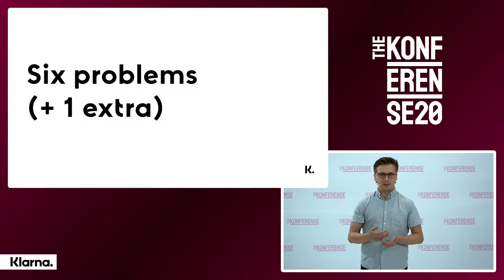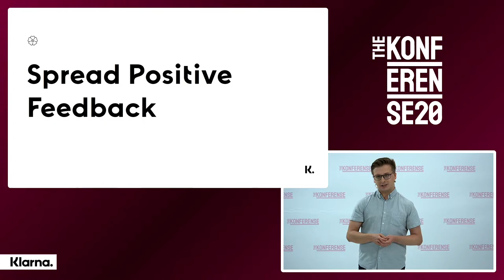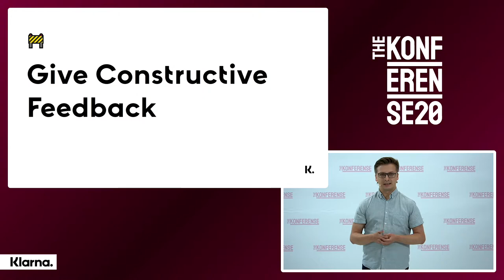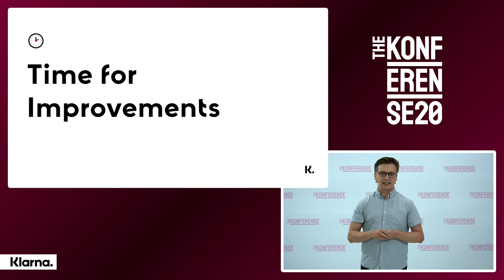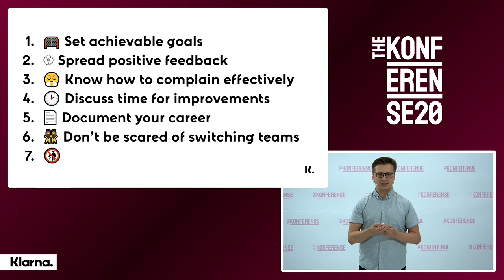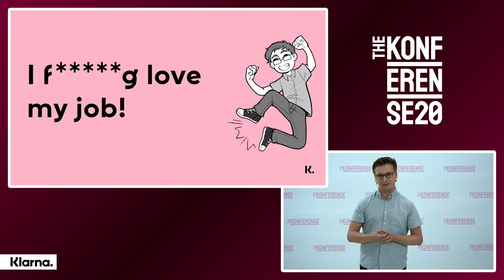KonferenSE:20 • Lightning Talk • Dariusz Siedlecki: I f***ing hate my job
We all had these days - you’re an engineer, manager, marketeer, a product owner. The melody machine wakes you up from your slumber, you go again to that dreadful building they call “office” to see the faces you hate and work on the product you despise. But does it have to be like this? In this talk I will be focusing on what motivates us, what to do when we lack motivation and how to start every day thinking “I love my job!“.

Dariusz Siedlecki
When other kids were playing FIFA and Tomb Raider, Dariusz was using his first computer to explore the Internet and build his first websites. After years of debugging code he discovered his new challenge - debugging people. If not an engineer, he would definitely make a good therapist. Passionate about people, video games and good food (can you believe there was no food channel before he joined!?)